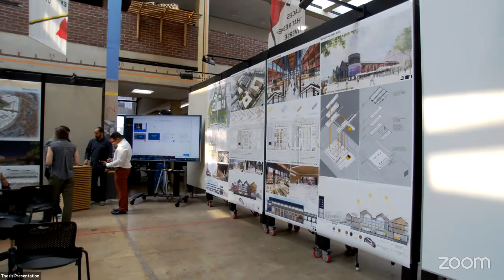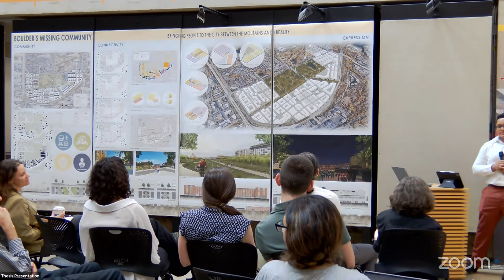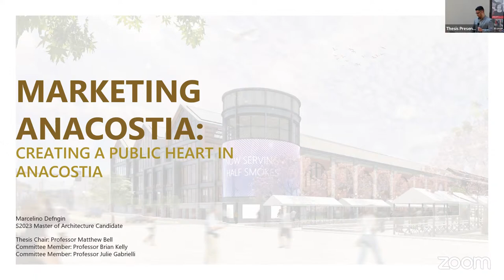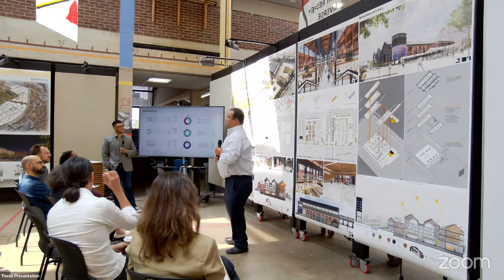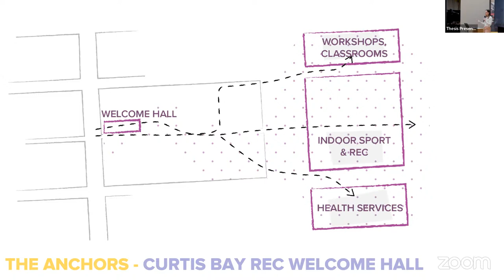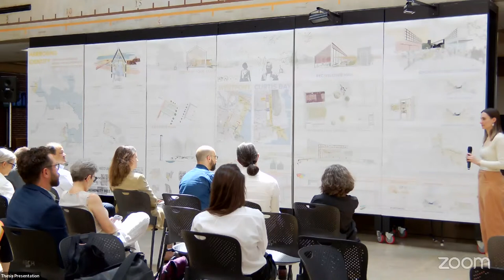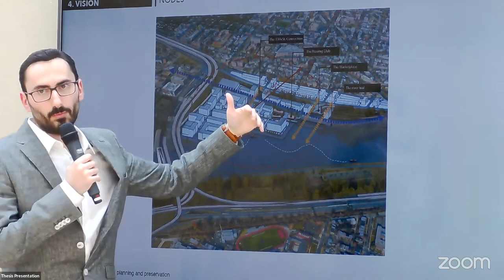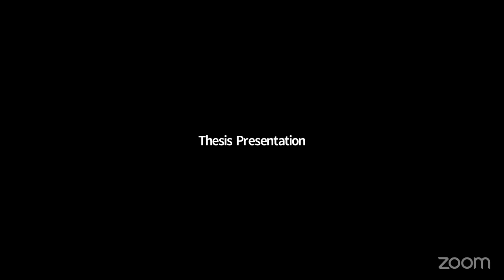MAPP+D Master of Architecture Thesis Presentations - Morning Session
Spring 2023 (May 17, 2023)